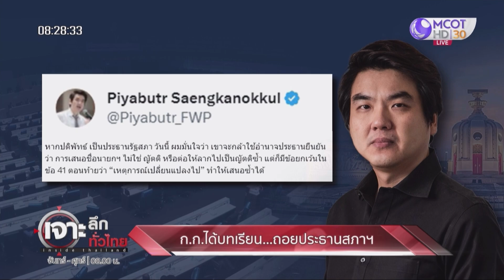“บวรศักดิ์” ยุฟ้องรัฐสภาขัดรัฐธรรมนูญ | เจาะลึกทั่วไทย | 20 ก.ค. 66